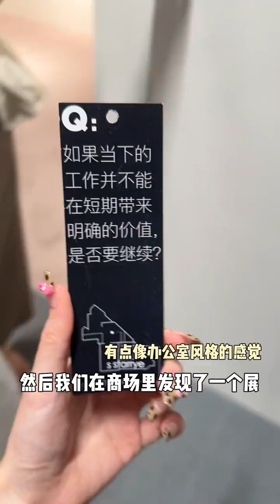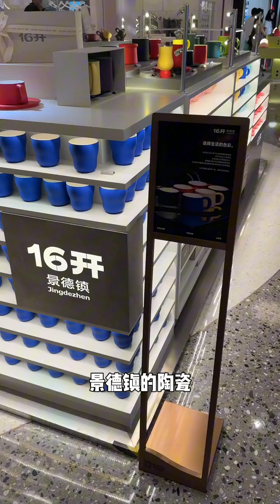因为很多美好的存在我寡淡如白开水一般的生活也会咕噜咕噜的冒着快乐的气泡🫧！！